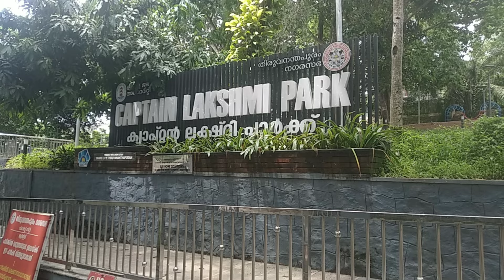ഇന്നത്തെ ഞങ്ങളുടെ കൊച്ചു കൊച്ചു സന്തോഷങ്ങൾ